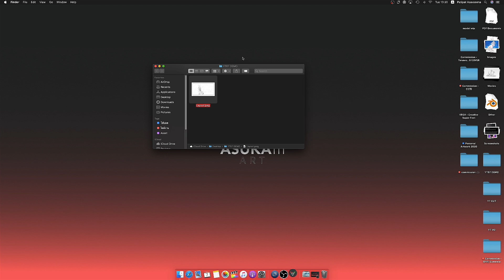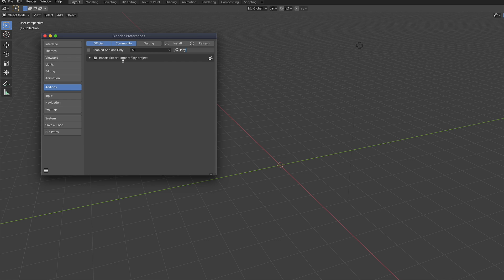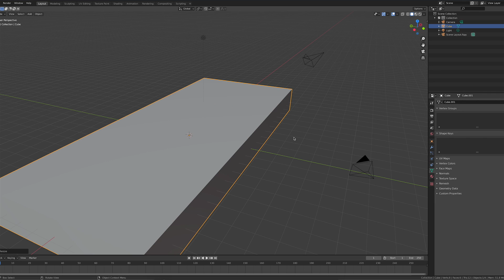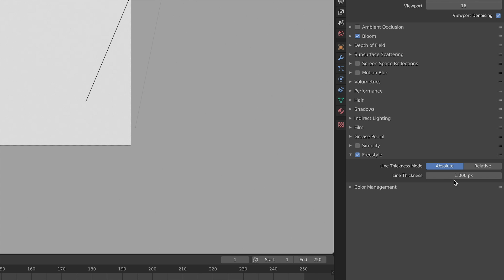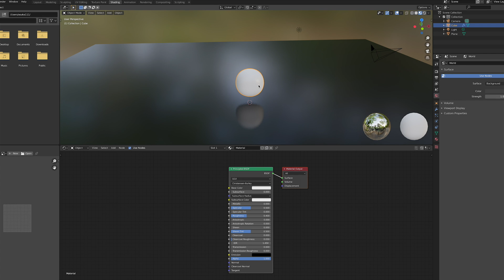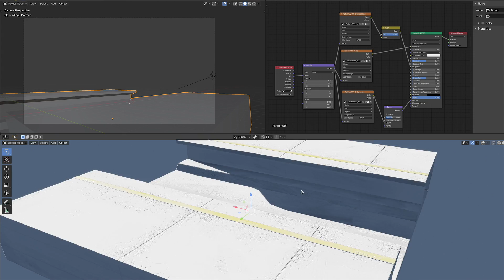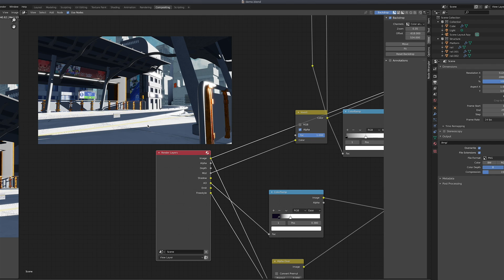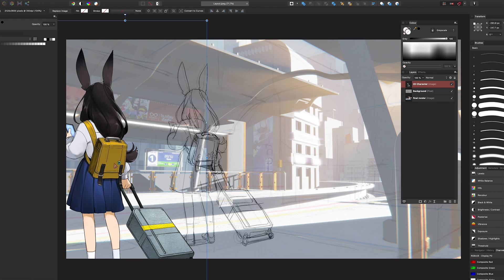ผสมผสาน 2D และ 3D นี่มันดีมาก! | Combine 3D+2D with Blender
หลายคนที่ติดตามเพจน่าจะเห็นว่าผมใช้ 3D เข้ามาในงานภาพประกอบ 2D ช่วงนี้เยอะมาก วันนี้เลยจะมาแชร์เทคนิคให้ฟังกันในคลิปนี้ครับ

This video is about my 3D and 2D combination workflow for illustration using Blender.